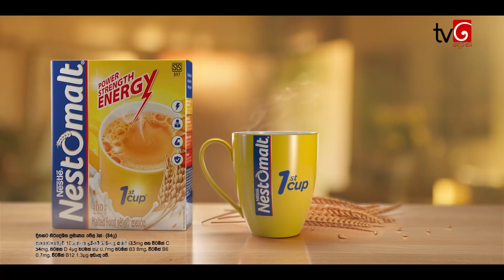Sangeethe | Episode 413 19th November 2020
අසේනි පොලාව හමු වී සිදුවූ සියලු දේ පවසයි. මෙය මහීට තේරුම් කලයුතු විදිය පොලා බලා ගන්නම් යයි කියූ පොලගේ මීළඟ සැලැස්ම කුමක් වෙයිද? අසේනි පොලාව හමු වීමට හෝටලයට ගිය බව කල්පණට ආරංචි වුනේ කොහොමද?